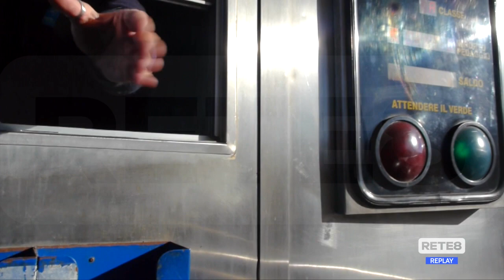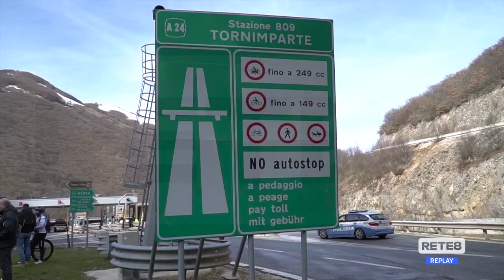Pedaggi A24 e A25 - Sindaci pronti a nuove proteste